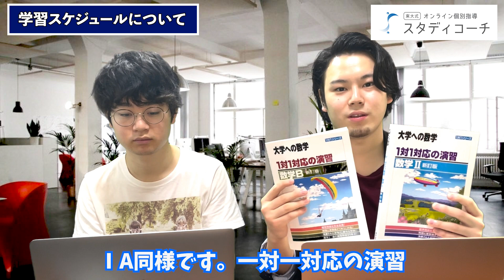【全分野について解説】東大生の数学2B勉強法大全！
今回は数学2Bの勉強法について東大生が語り尽くしました！
スタディコーチの無料相談会は以下のページからお申し込みください！

◆東大式学習メソッドで、合格を手にする”最高の勉強習慣”を。
現役東大生によるオンラインコーチングと映像授業を活用した
指導によって、効率的な偏差値アップを実現します！

◆スタディコーチでは、4つのメソッドで受験に必要な「思考⼒」養成のサポートを⾏い、志望校合格へ導きます！

＝Method 01 専属の現役東⼤⽣による超徹底的な指導＝
生徒1人1人の指導は、目標やタイプに応じて決定された専属の現役東大生が担当します。スタディコーチ独自の指導ノウハウやコーチの体験を元に、完璧かつ的確な指導を行います。

=Method 02 ⽣徒1⼈1⼈に最も適した 学習計画で勉強を継続=
学年や現在の成績、生徒のご要望をもとにオーダーメードの学習カリキュラムをご提案します。また、週に1回の面談で勉強の進捗管理や次週の計画立て、24時間勉強の質問が可能なチャット指導を通して、どんな大学でも対応できる学力を養成します。

=Method 03 対策が必要な科⽬のみ、 映像授業で効率的に対策！=
連携サービスである「学研プライムゼミ」の映像授業を用いて、苦手科目を効率的に対策します。映像授業・参考書を上手に組み合わせることにより、難関大学への逆転合格を実現できます。（中学生以上が対象）

=Method 04 保護者様への手厚いサポートを実施=
毎回の指導終了後、指導内容や今後の指導予定を「指導報告書」として共有いたします。また、保護者様より担当の東大生コーチへチャットで相談することも可能となっております。